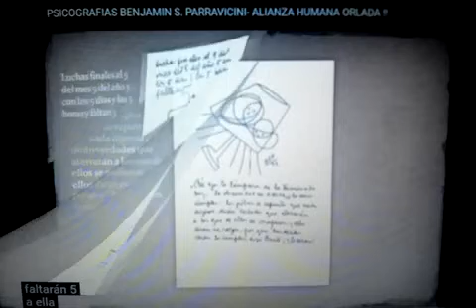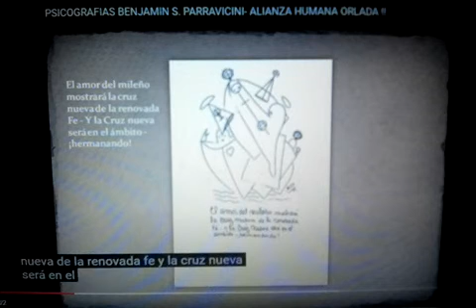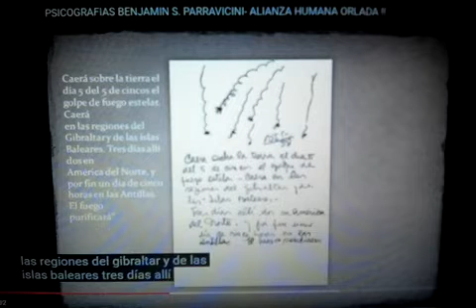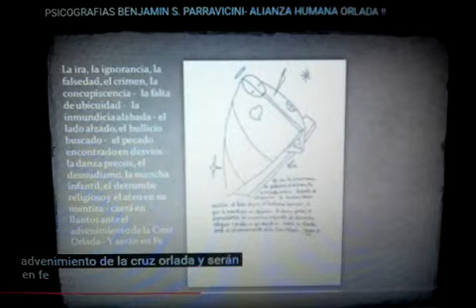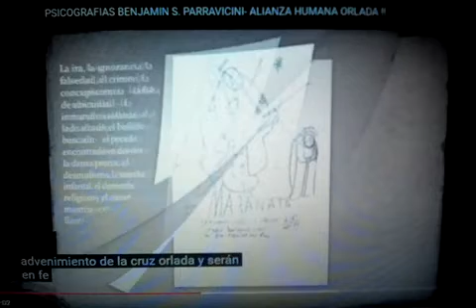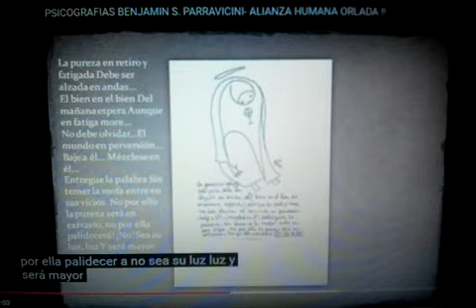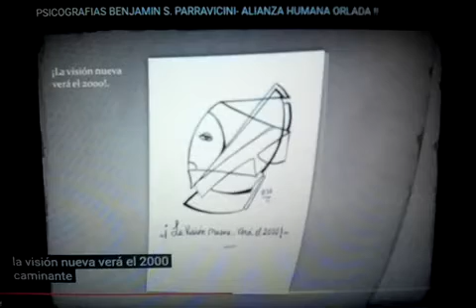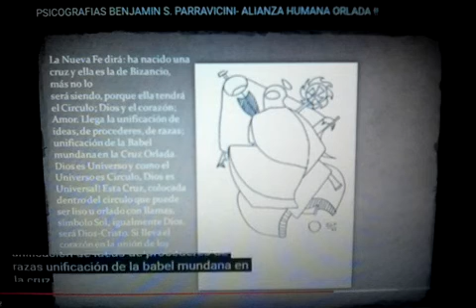PARRAVICINI PSICOGRAFIAS Y LA CRUZ ORLADA- CONO SUR FARO DE LUZ EN EL MUNDO- AMNIZ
HOLA AMIGAS AMIGOS QUE SE ENCUENTREN TODOS MUY BIEN FUERZAS Y A SEGUIR ADELANTE EN POSITIVO !!
EN ESTE VIDEO VEREMOS LAS PSICOGRAFIAS SOBRE LA CRUZ ORLADA Y MUCHO  MAS!! -
 ENSEÑANZAS DE JESUS CRISTO.!!
NUESTRO QUERIDO BENJAMIN SOLARI PARRAVICINI PARTIO UN 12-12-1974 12 ES IGUAL A TRES 12 ES IGUAL A TRES 1974 ES IGUAL A 21 QUE DA TRES- 3-3-3
A LOS NUMEROLOGOS LES DIRÁ ALGO !!! GRACIAS AMIGAS Y AMIGOS  !! ATTE  amniz
 CAMINO CON CORAZÓN HACIA UNA HUMANIDAD EN AMOR, VERDAD Y TRANSPARENCIA !!!
Lamentablemente la pobreza en Argentina esta en el 47 por ciento... Para aquellos que puedan  hacer llegar alguna Donación Solidaria para ayudar nos bienvenido sea, lo necesitamos.
Muchas Gracias. Pueden Donar a esta caja de ahorro Banco Nacion Argentina
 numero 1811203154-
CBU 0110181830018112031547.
Es increíble pero 6 de cada 10 niños son pobres en Argentina !!
 Así estamos amigas y amigos...  Resistiremos.!!  A todos muchas Gracias !!  atte amniz
PARA CONTACTARNOS FACEBOOK  PAGINA ALIANZA HUMANA ORLADA
SI NECESITAS BUENAS VIBRAS Y ORACIÓN VISITA HOSPITAL ESPIRITUAL
DE SANACIÓN SIN FINES DE LUCRO- POR AMOR A LA VIDA- DESDE 2015 APROX. AMNIZ